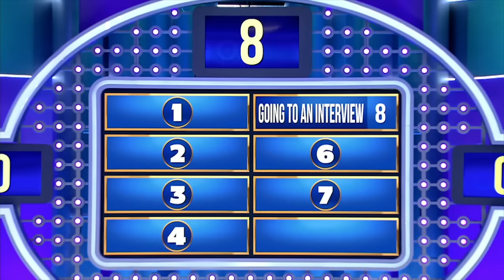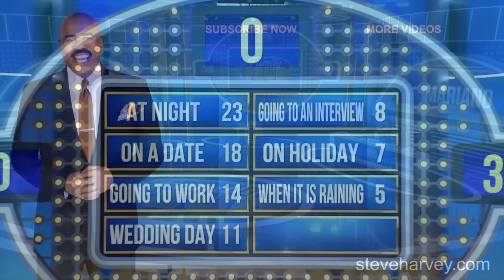3 brothers married 3 women with the same name. How did that happen?!? | Family Feud Ghana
Didn't expect SteveHarvey to react like this 😁😂🤣 Steve gives a lesson about appreciating WOMEN! Women make babies, but Steve doesn't want to take care of Babies!!